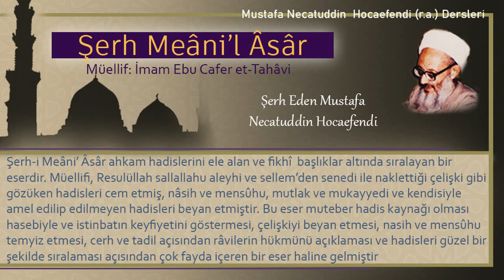113 | Eşler arası zekat verme | Mustafa Necatuddin